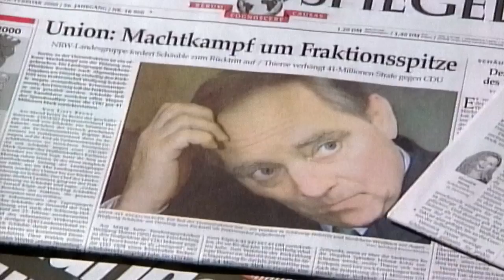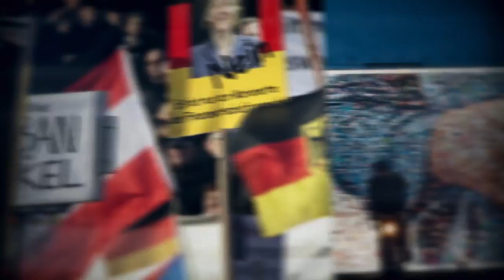Angela Merkel – Die Unerwartete | offizieller Trailer | BROADVIEW Pictures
Hier geht's zur DVD

„Sie kennen mich." Mit diesem Spruch warb die Kanzlerin im Bundestagswahlkampf 2013 für sich. Das war eine hochwirksame Kurzbotschaft, weil die Deutschen tatsächlich glaubten, ihre Kanzlerin zu kennen: unsere Krisen-Königin, unsere Beschützerin. Doch dann, im September 2015, überraschte sie die Menschen. Für viele war sie fortan die "Flüchtlingskanzlerin". Das soll Angela Merkel sein? Eben noch wurde sie als "Eiskönigin" porträtiert, jetzt sieht man sie plötzlich als "Mutter Angela", das Gewissen der Welt, die globale Barmherzige.

ANGELA MERKEL: DIE UNERWARTETE zeichnet den politischen Weg Angela Merkels nach und zeigt eine Politikerin, die weiß, was sie tut und mitunter auf Risiko spielt, um sich durchzusetzen.

Zum Bonusmaterial der DVD gehören noch nie im TV gezeigte Aufnahmen aus dem exklusiven Interview mit der Kanzlerin.

©BROADVIEW PICTURES a division of BROADVIEW TV GmbH